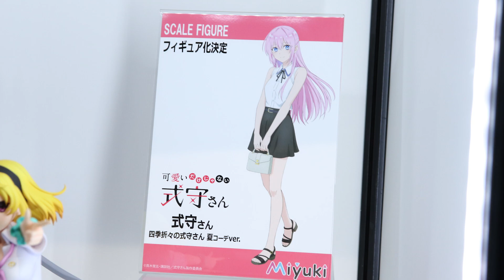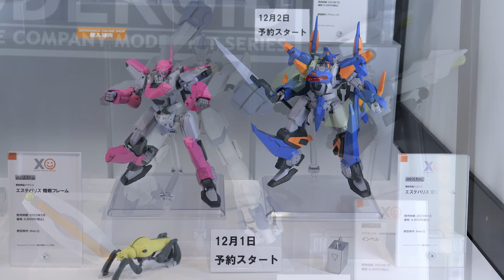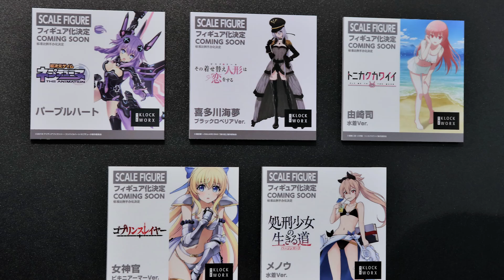ワンホビG 2022 秋 新作フィギュア展示まとめ 後編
ワンホビG 2022 秋 新作フィギュア展示まとめ 前編

ワンホビギャラリー 2022 AUTUMN 特設サイト

開催日時
2022年11月26日(土) 10:00～19:00(最終入場18:30)
2022年11月27日(日) 11:00～18:30(最終入場18:00)
会場　アキバCOギャラリー (MAP)
チケット　入場無料
入場方法　自由入場